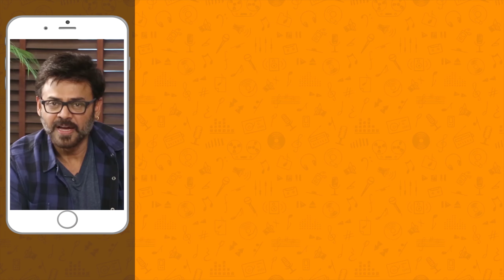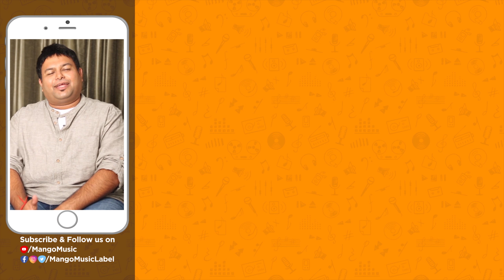Narayana Video Song With English Translation | Athade Srimannarayana Movie | Rakshit Shetty | Shanvi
Narayana Narayana Video Song With English Translation, Athade Srimannarayana Telugu Movie Songs on Mango Music. AthadeSrimannarayana Hero Becomes A Legend 2020 latest Telugu movie ft. Rakshit Shetty, Shanvi Srivastava, Balaji Manohar, Achyutha Kumar, Pramod Shetty and Madhusudhan Rao. Directed by Sachin. Produced by Pushkara Mallikarjunaiah. Written by Rakshit Shetty & The Seven Odds. Music by B Ajaneesh Loknath and Charan Raj.

Song Details:
Song Name: Narayana Narayana
Singer: Anurag Kulkarni
All tracks mixed and mastered by Sujith Sreedhar 2barq studios Chennai
Recording engineer Amal
Music supervisor Deepesh Krishnamurthy 2barq studios
Choreography: Imran Sardhariya
Director of Photography: Karm Chawla
Editor: Sachin
Background Score: B Ajaneesh Loknath
Seven Odds: Chandrajith Belliappa, Abhijith Mahesh, Anirudh Kodagi, Nagarjun Sharma, Abhilash
Online Editing - Rakshith Kaup ,Rithvik
Sound Engineer: Suresh Guna
Sound design and sound mix : Rajakrishnan, Four frames studios
Executive Producers: Sudarshan D S, Hemant Kumar
Production Design: Ullas Hydoor
Costume Design: Arundathi Anjanappa
Marketing: The Big Little
Direction Team: Jairam H N, V Kiran, Ganesh Hegde, Ranganath R V, Karthik Vattikuti, B S Premdeep, Shoonya, M Bangarappa
Posters : Kaani Studio
Production Manager: V Pradeep
Subtitles: Madhu Daithota

Listen to Narayana Narayana Song on your favorite Music app,
Amazon Music

To set Narayana Narayana Song as your Caller Tune,
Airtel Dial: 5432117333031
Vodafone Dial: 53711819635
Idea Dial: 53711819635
BSNL: SMS BT 11790615 To 56700